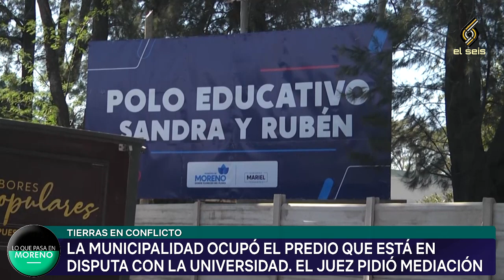CONFLICTO DE TIERRAS ENTRE LA UNM Y LA MUNICIPALIDAD DE MORENO